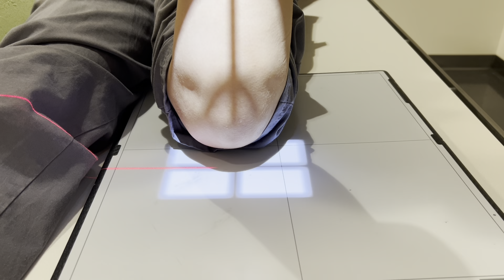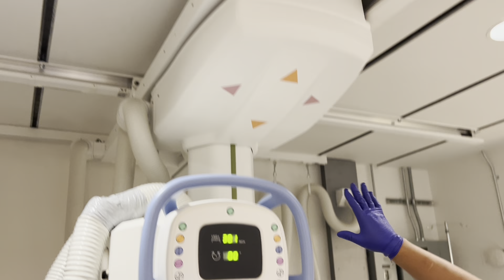Knee X-Ray Positioning | Radiography with Mr. M